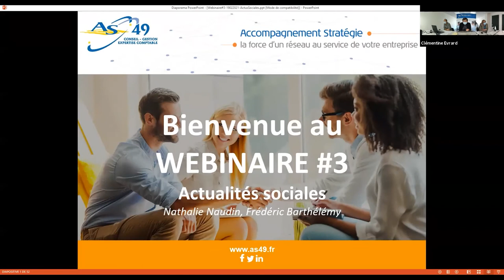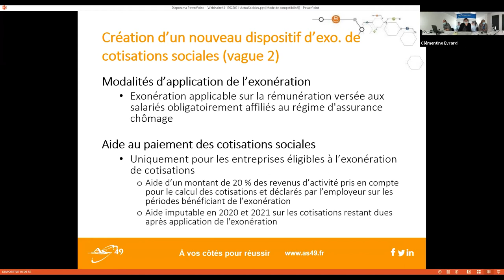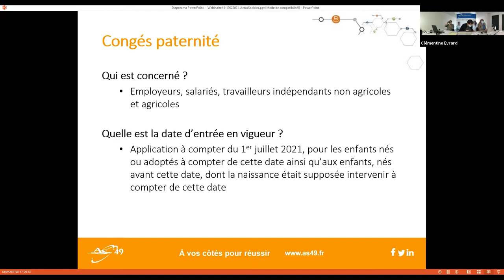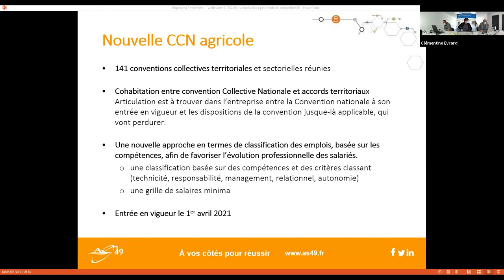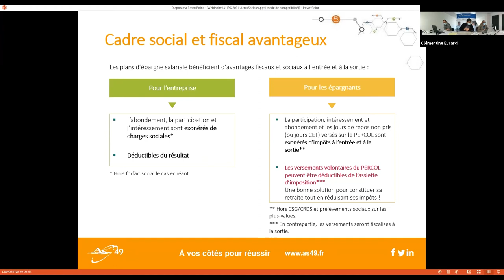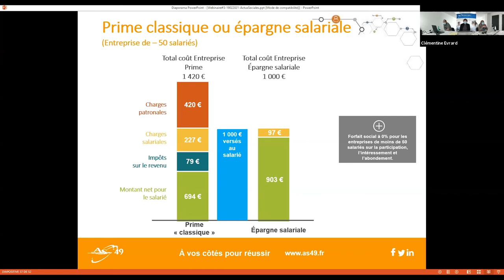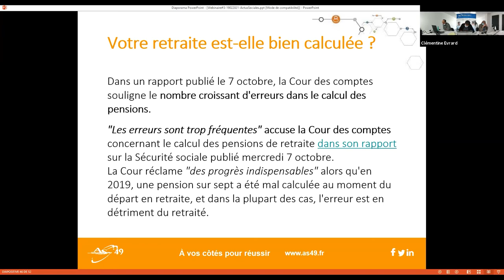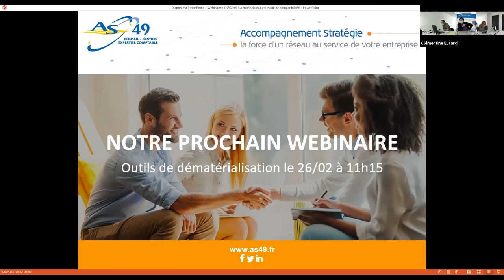Webinaire #3 -19/02/2021 - Actualités sociales employeurs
Faites le point sur les dernières réformes sociales !
- Exonérations des cotisations sociales liées à la COVID-19
- Activité partielle : prolongation du régime dérogatoire
- Congé naissance, congé paternité
- Paie, ce qui change au 1er Janvier

Epargne salariale : un dispositif attractif de rémunération
Il permet d'associer les salariés aux résultats et performances de l'entreprise.

Actualités retraite : la retraite à 1000€